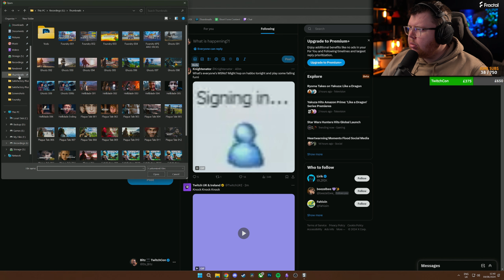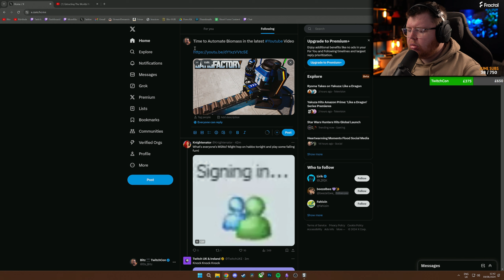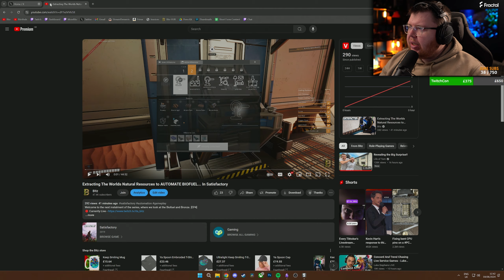Bitz Plays Satisfactory Plus - Part 70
Watch Bitz plays Satisfactory || Livestream Date - 04/06/24

Pc Specs:
➤ CPU: AMD Ryzen 9 7950X
➤ Cooler: Corsair Hydro series 150i Elite
➤ Motherboard: ASUS ROG Crosshair X670E Hero (AM5)
➤ RAM: Corsair dominator platinum RGB 64GB 5600MHz
➤ GPU: Asus Geforce RTX 4090 OC 24GB GDDR6
➤ SSD1: 500GB Samsung 980 Pro M.2 NVME (Windows)
➤ SSD2: 1TB Samsung 980 Pro M.2 NVME (My Files)
➤ SSD3: 2TB Samsung 990 Pro M.2 NVME (Games)
➤ SSD4: 2TB Samsung 990 Pro M.2 NVME (Recordings)
➤ NAS Storage: 16TB (Recordings Backup)
➤ First Storage Drive: 4TB SEAGATE (Backups)
➤ PSU: Corsair 1000W RMX series ultra quiet
➤ Capture card: Elgato 4K 60 Pro capture card
➤Case: thermaltake level 20 HT